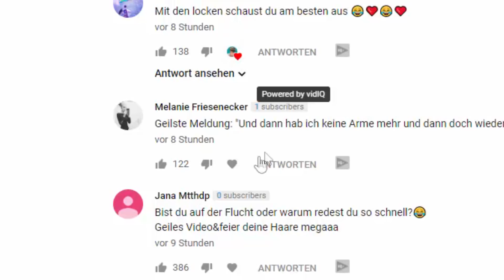Wer ist dieses Mädchen? 😳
📘 Jetzt mein BUCH bestellen: 📘
▸ Die andere Verbindung (WERBUNG)